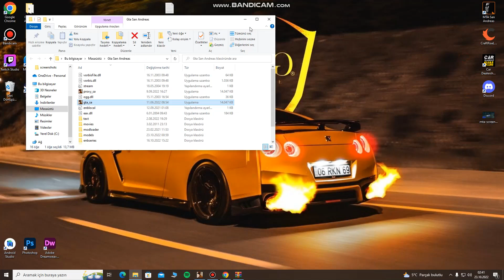Mta San Andreas Yol Modu İndirme // Bütün Serverler İçin Geçerli!!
Dosyanın indirme linki

DC: 21fato#1316
İNS: cihan_._can

Yapamayan arkadaşlar bana ulaşsın.